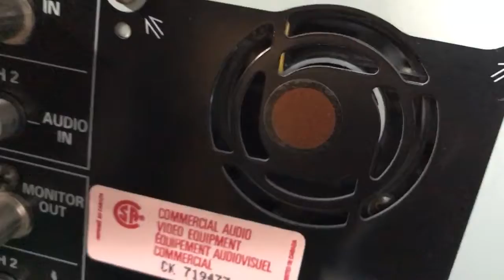Panasonic AJ-D230 DVCPRO Digital Video Cassette Recorder Fan Noise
Video cassette recorder fan noise